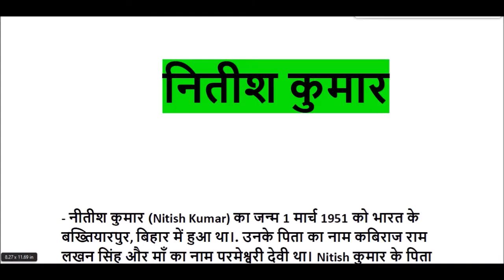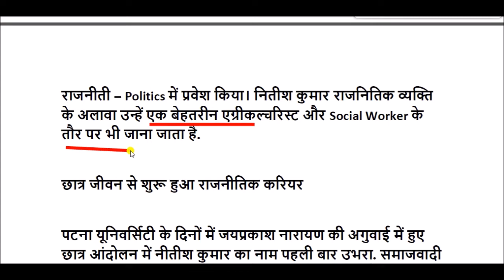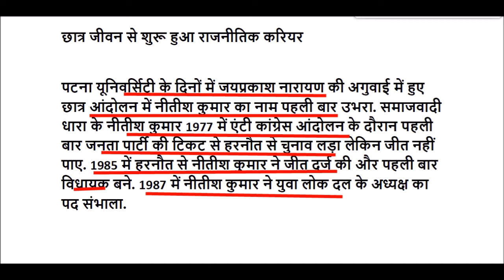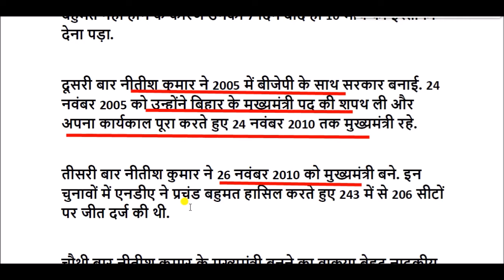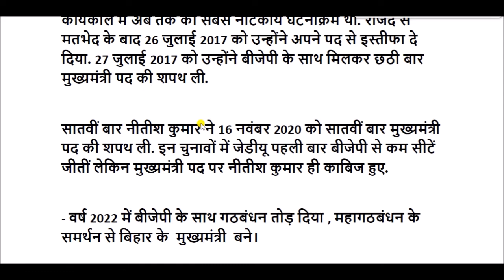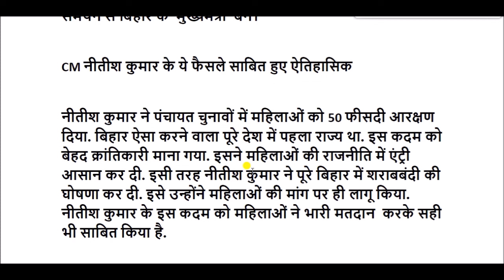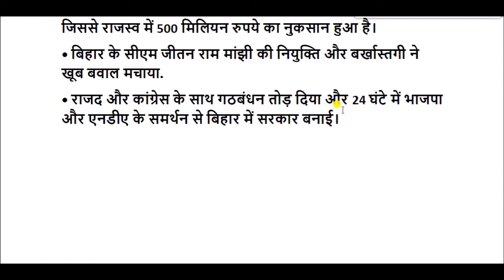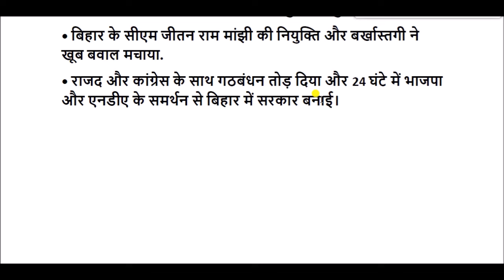नीतीश कुमार का जीवन परिचय || Nitish Kumar biography || nitish kumar biodata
नीतीश कुमार का जन्म 1 मार्च 1951 को बख्तियारपुर, बिहार, भारत में एक ओबीसी (कुर्मी) परिवार में हुआ था ।उनके पिता राम लखन सिंह एक आयुर्वेदिक चिकित्सक थे। उनकी माता परमेश्वरी देवी गृहिणी थीं।